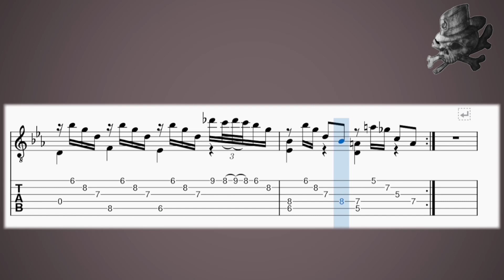Fragmento / Tablatura | "Still Loving You" - Scorpions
Quíhubo, espero tengan o hayan tenido un excelente día.

Exploraremos cada semana la parte melódica, armónica y rítmica de diversos fragmentos con la intención de entender, disfrutar y componer libremente.

Si les gustó denle me gusta y si tienen algo que decir dejen comentario.